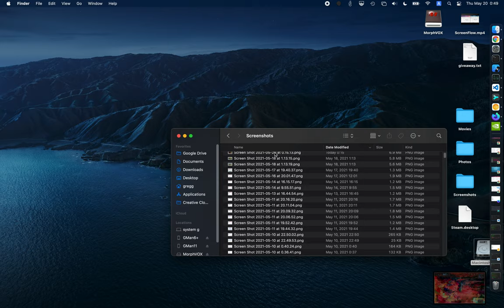GeForce Now on Bad Connection (continued)